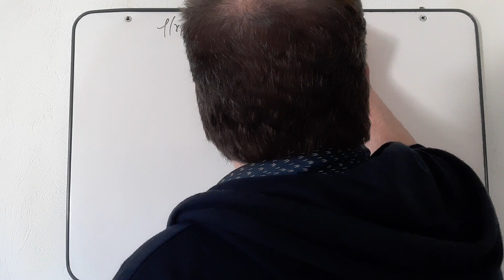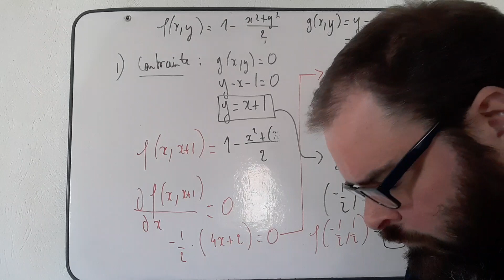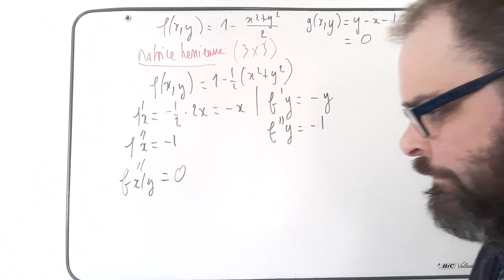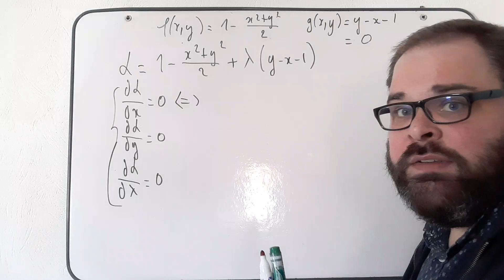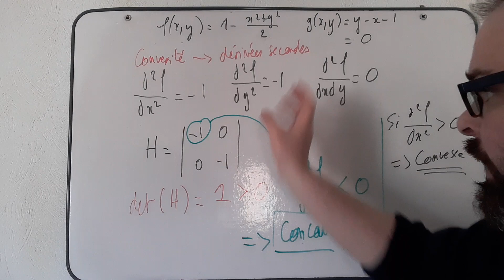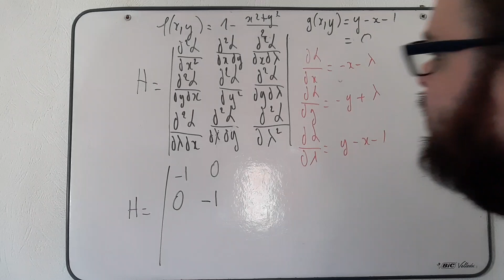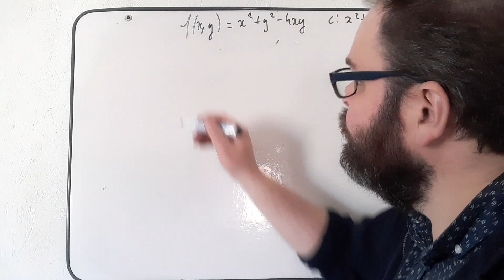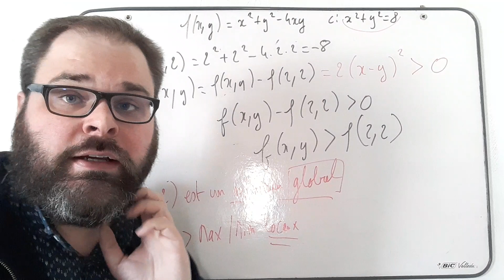Fonctions à deux variables - Correction d'examen - Optimisation, Lagrangien, hessienne, extrema.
Pour celles et ceux qui auraient besoin d'aide en physique, chimie et informatique (programmation, etc.), je vous recommande la chaine de Lucien